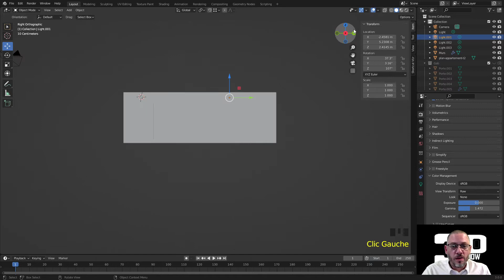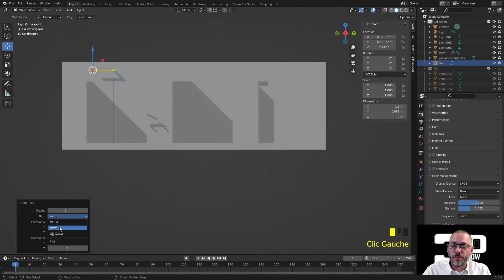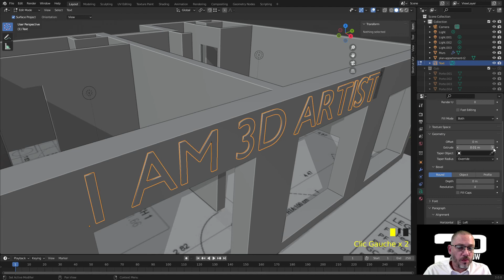ABA Blender - Archi-Facile - Ajout d'un Texte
Nous allons ajouter du texte pour faire un logo illuminé avec Blender 3.0